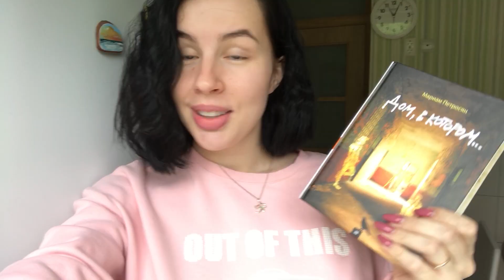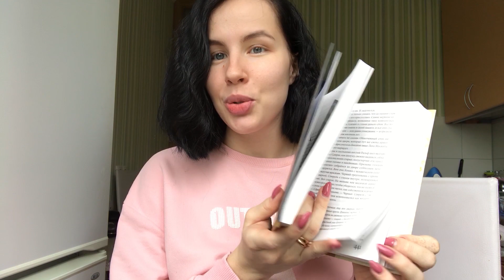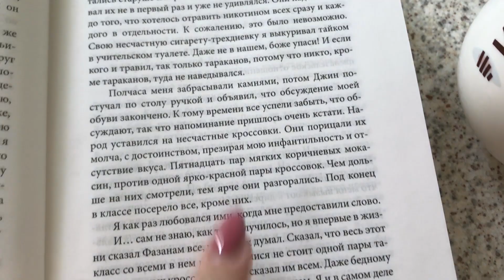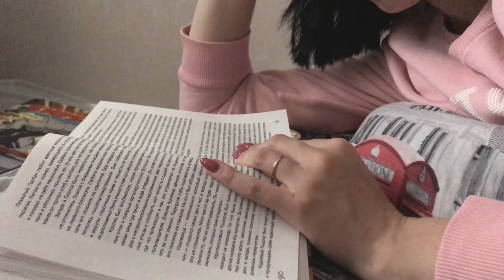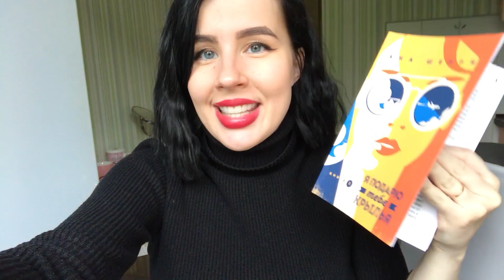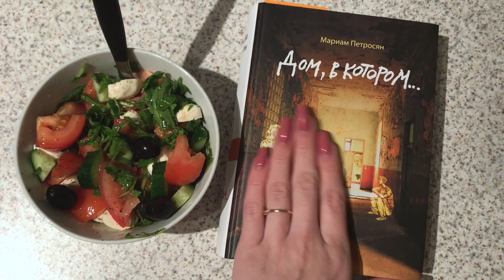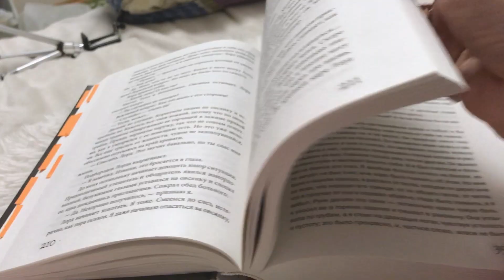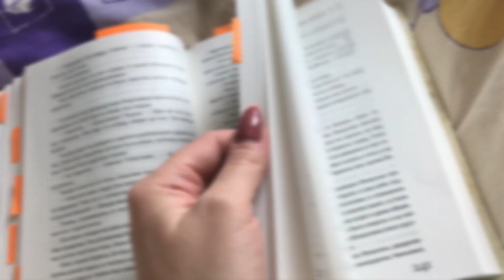3 на 3 || КНИЖНЫЙ МАРАФОН | ДЕНЬ 1 📚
3 дня чтения 📚

Читаю:
Дом, в котором... Мариам Петросян
Я подарю тебе крылья. Ана Шерри